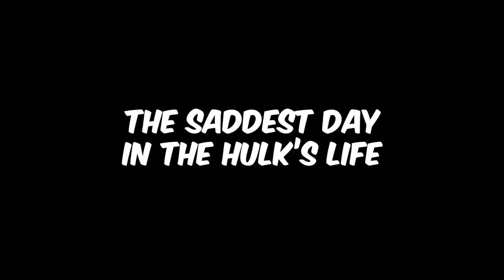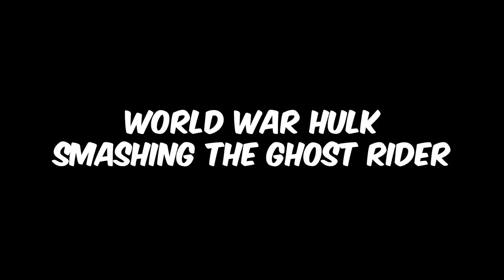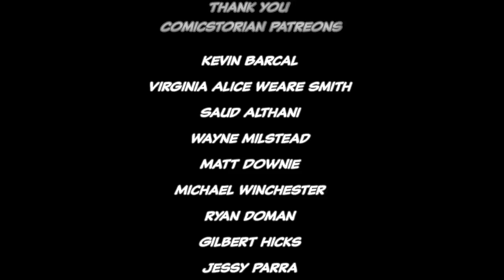Hulk - Planet Hulk & World War Hulk - Full Story From Comicstorian